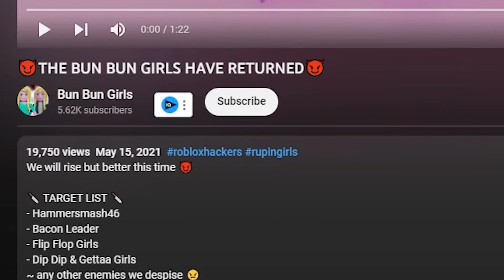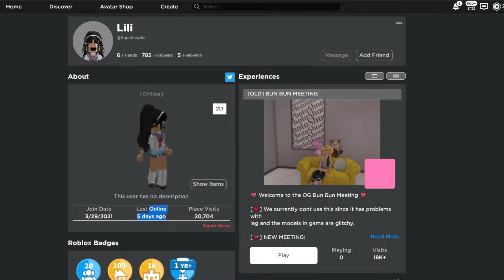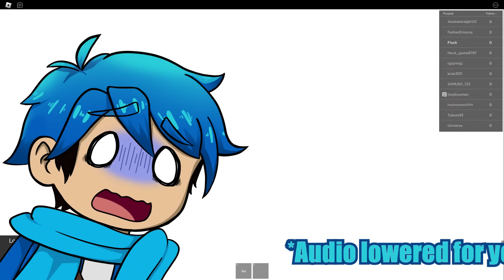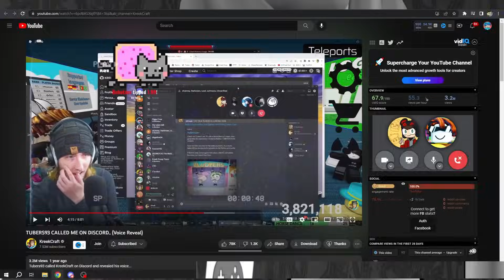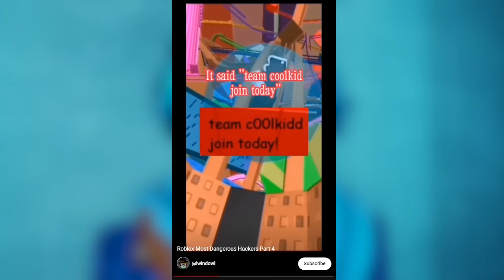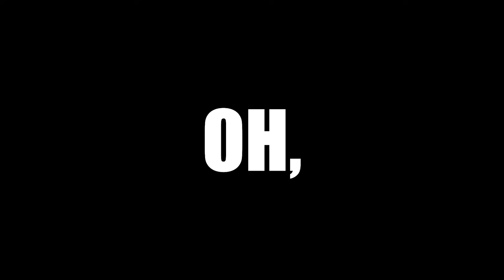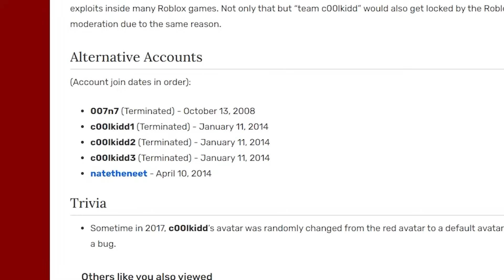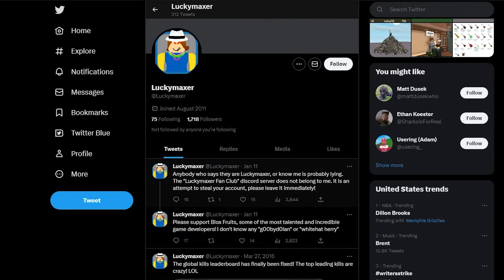This ROBLOX HACKER Destroyed ALL of ROBLOX!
Today, Flush will look into some more HACKERS to see if they're REAL or FAKE! Were the HACKERS TUBERS93 and C00lkidd legit? Time to uncover the TRUTH!

Video Inspired by KreekCraft